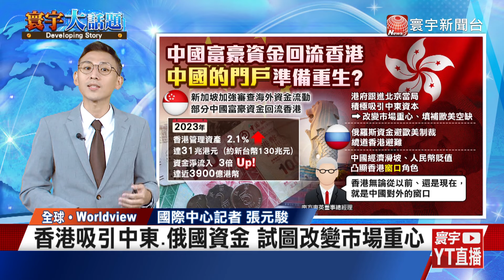【香港起死回生術】富豪資金回流香港 「中國門戶」準備重生？ 寰宇大話題 20240711｜寰宇新聞@globalnewstw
在經過反送中抗爭以及國安法的制定之下，北京當局對香港的管控力道不斷加大，不只歐美資金紛紛出走，當地富豪也相繼離開香港。但是最近傳出，中國富豪開始把資金搬回香港。這節的寰宇大話題帶您來了解，香港是否準備浴火重生。